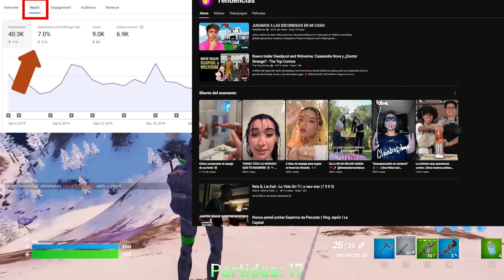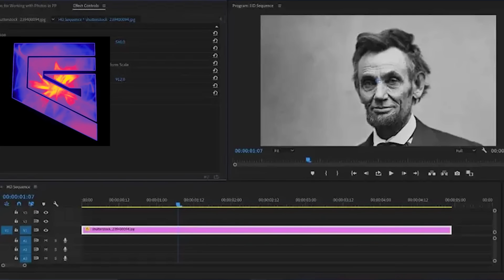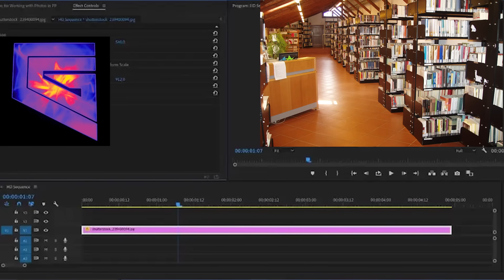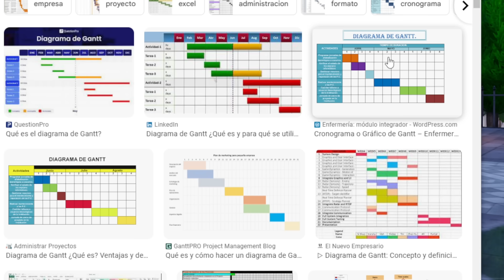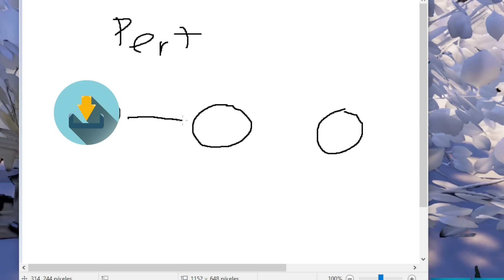Cricro da una CLASE de PLANEACIÓN ESTRATÉGICA - Parte 1 | @CousinGamers | La Klombiza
NUEVO CODIGO DE CREADOR: cousingamers2

Editor: AnimaChang